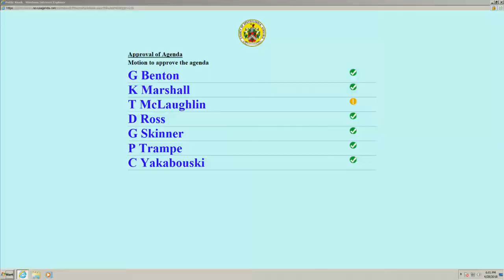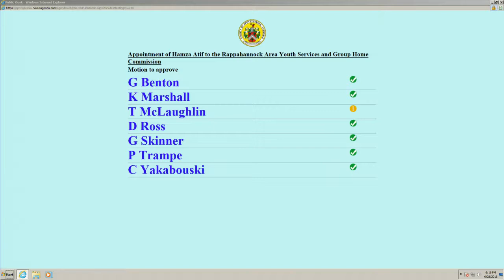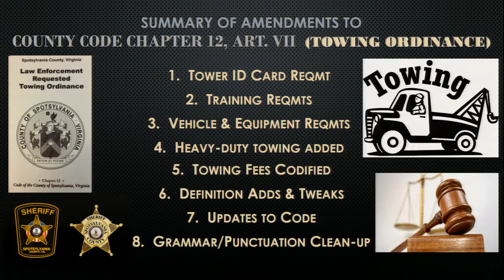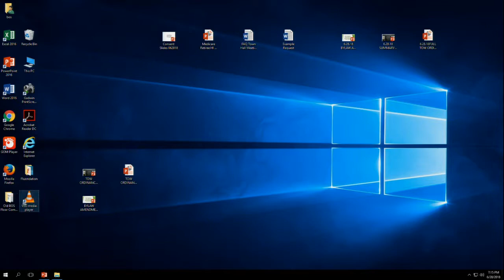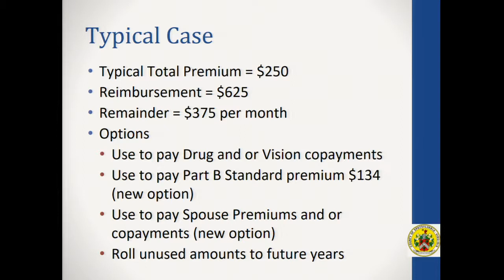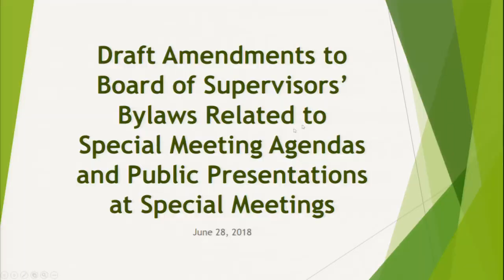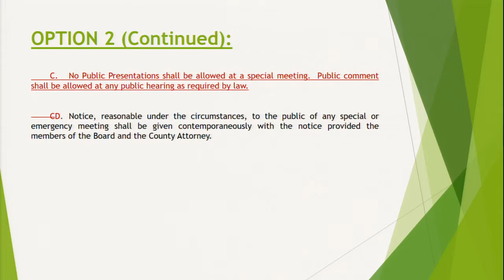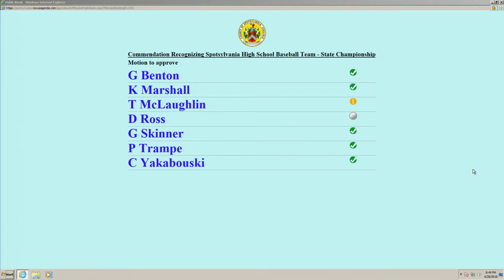Spotsylvania Board of Suppervisor 6 28 18